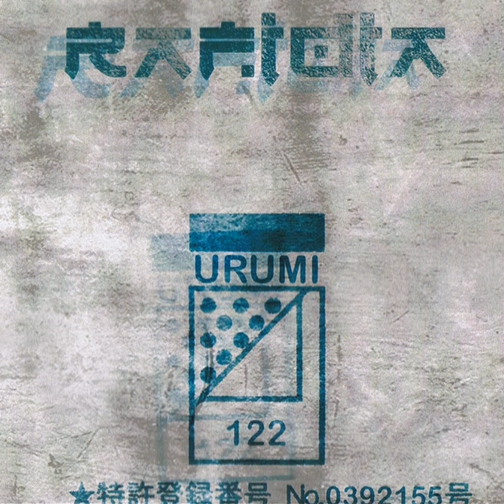D.N.A.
D.N.A. · Rafidia

Urumi